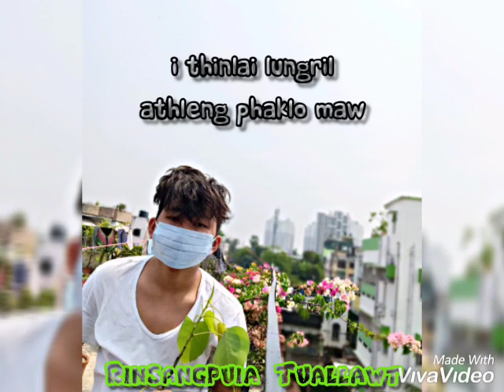Johan_H.Lalmalsawma (Chhingmitthla) Chorus Cover (Using my guitar)